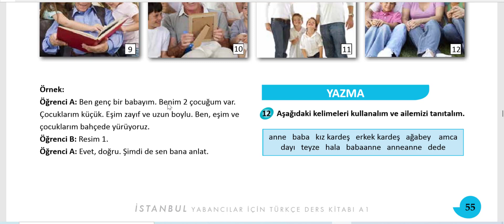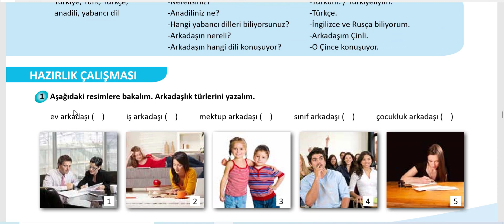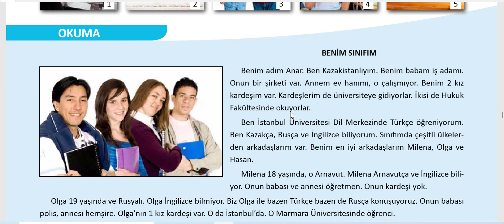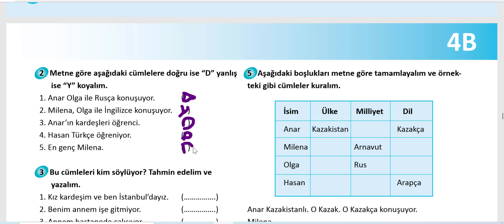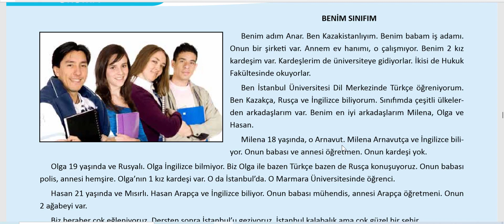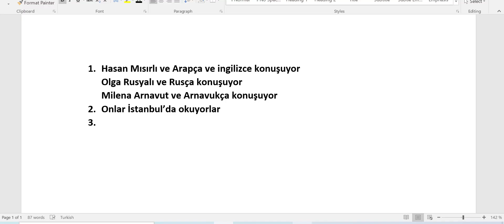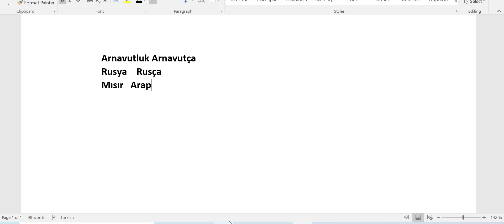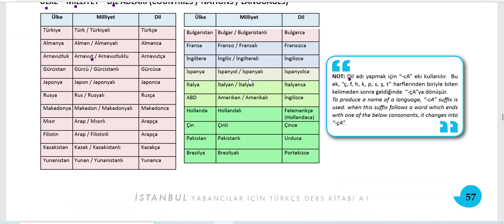BARASHADA LUUQADA TURKIGA CASHARKII 61 AAD KAFAIDEYSI WACAN PLZ SUBSCRIBE AND SHARE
ASC ASXBTA QAALIGA WA CASHARKII 61 AAD KAFAIDESI WACAN LANA WADAAG ASXBTAADA